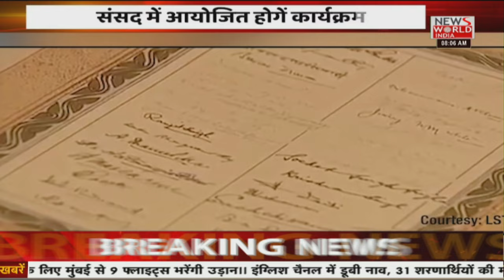Constitution Day 2021: 26 नवंबर को क्यों मनाया जाता है 'संविधान दिवस'